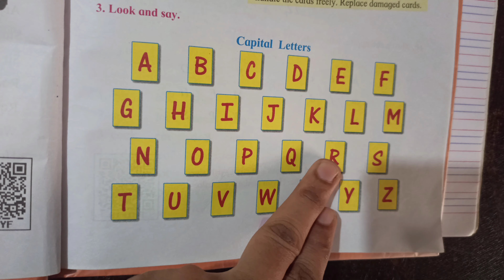Learn to write Capital letters easily and quickly using Line strokes and Curve strokes | Alphabet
Hello!
First std. students & their parents,

A most hearty welcome!
I'm Savita Phawade, owner and founder of SAVITA PHAWADE ACADEMY.

Qualifications : M.A.(Hindi/Economics), B.ed, M.Lib.Sc.(Master of library science).

Working experience : Working in education field from past 12 years.

I got an opportunity to work in B.ed - D.ed college, Jr. Science and Commerce college, IT college & CBSE board school.

SAVITA PHAWADE ACADEMY is an online learning channel. We provide Standard One (English Medium) Maharashtra State Bureau School Textbook syllabus videos including best explanation & description with many more fun activities.
Standard one is the beginning and foundation of education. To establish this foundation SAVITA PHAWADE ACADEMY an online learning platform will make your learning interesting & easy.
At the end of the standard one, I hope your ward will be able to speak & write confidently.

"Every day is a chance to LEARN"